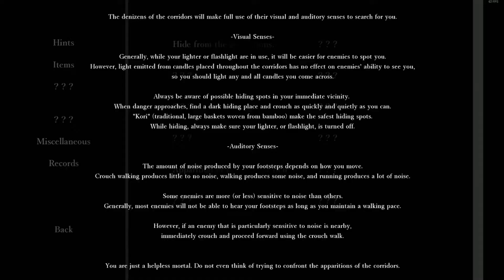The Weeping Woman - 影廊 Shadow Corridor EP 3 - Creepy Screamy Christmas Memey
Christmas in the PH doesn't end until January